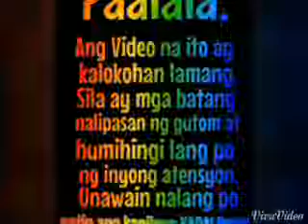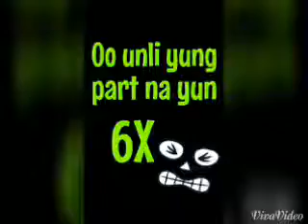Party Rock Anthem by KaElla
Trip- trip lang.. Mga batang nalipasan ng gutom.. Wag tutularan V^_^V